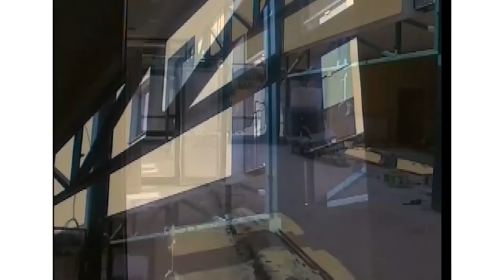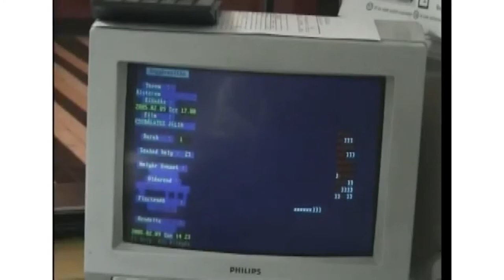20210225 kulturszoba Babits 50 Baumann Agnes